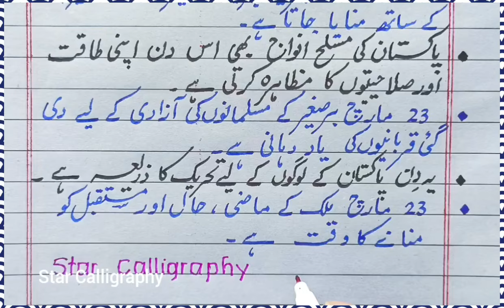Yome Pakistan Essay|23 March 1940|Lahore Resolution Essay|Pakistan Day Essay|Yome Pakistan Speech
Pakistan Day Essay in Urdu Handwriting
23 March Essay in Urdu Handwriting
Pakistan Day Speech
Pakistan Day Speech In Urdu
Pakistan Resolution Day Speech in Urdu
Qarardad e Pakistan Essay in Urdu
Yome Pakistan Speech in Urdu Handwriting
Qarardad e Lahore Essay in Urdu
اُردو مضمون قرارداد پاکستان
قرارداد لاہور مضمون
23 مارچ یومِ پاکستان مضمون